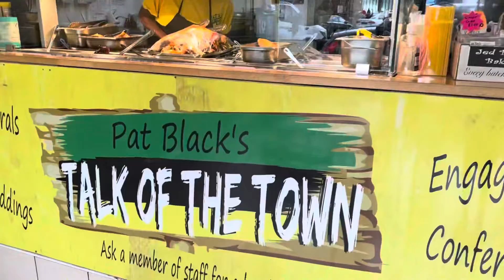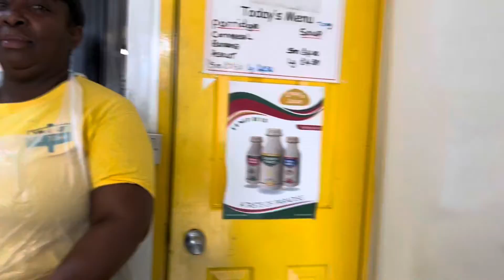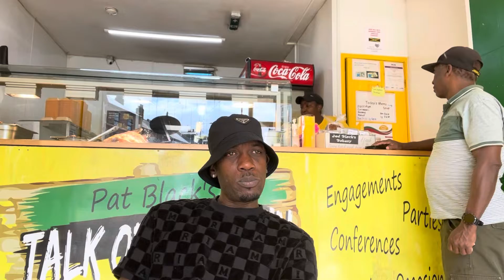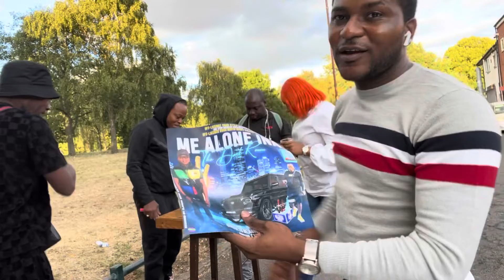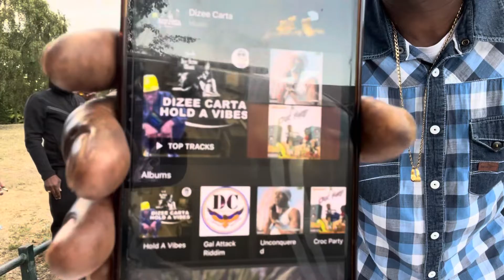Daily vlog| spend the day with me| game of Ludi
Welcome back to Bling Lifestyle. If you are  new to this channel, WELCOME!